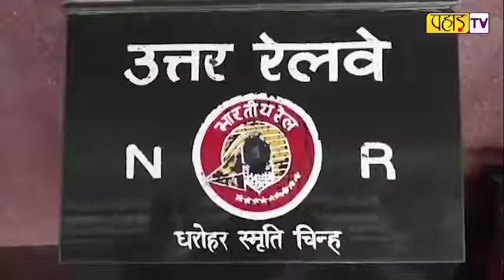लक्सर-देहरादून रेलवे लाइन डबलिंग हुई शुरू,गाड़ियां रद्द होने से यात्री परेशान Uttarakhand | Pahad TV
लक्सर-देहरादून रेलवे लाइन डबलिंग हुई शुरू, गाड़ियां रद्द होने से यात्री परेशान Uttarakhand News